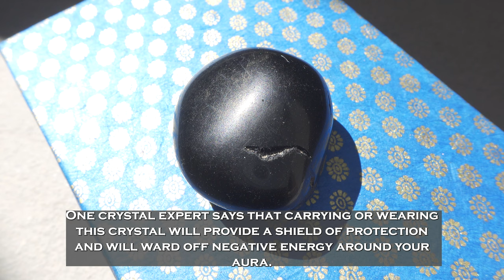Understanding Black Onyx: Exploring Its Healing Benefits, Origins, and Metaphysical Properties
*Black Onyx: The Crystal of Strength, Grounding, and Protection

**Black Onyx, one of the varieties of Chalcedony, is the crystal of strength, grounding, and protection.

Chapters:
0:00 What Is Black Onyx?
0:20 Countries of Origin
0:35 Black Onyx: A Highly Demand Gemstone
0:55 The Difference Between Natural Black Onyx & Treated Black Onyx Explained
1:40 History of Black Onyx
2:10 The Metaphysical Properties and Uses of Black Onyx
2:50 Learn More About Black Onyx
3:05 LIKE & SUBSCRIBE to Mystic Garnet on YouTube for more videos!
3:10 Thank you for watching!

9 Things You Didn’t Know About Black Onyx - Spirit Magicka  @SpiritMagicka

Black Onyx Featured in This Short Video:
Black Onyx Tumbled - Domenika Home at Las Vegas North Premium Outlet, Las Vegas, NV